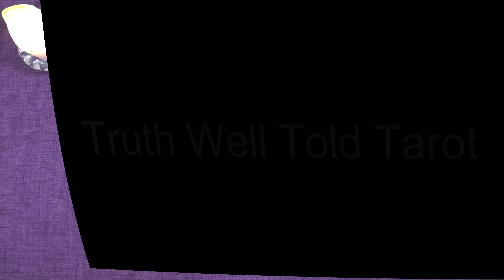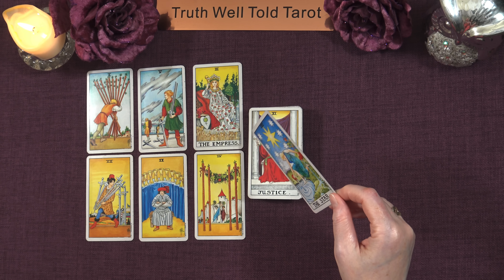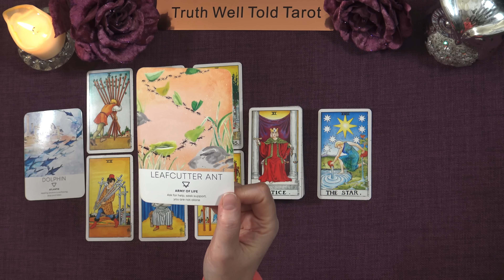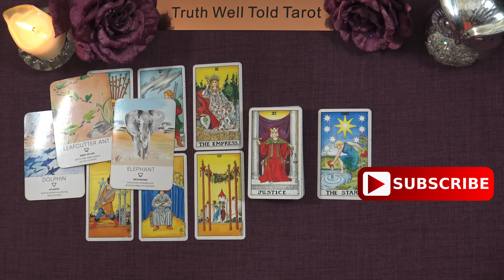DAILY TAROT READING "SENSING A VICTORY, NEW HOPE! KARMIC ENERGY & FINAL RESOLUTION"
Daily Tarot Reading 💖

Andrea xx